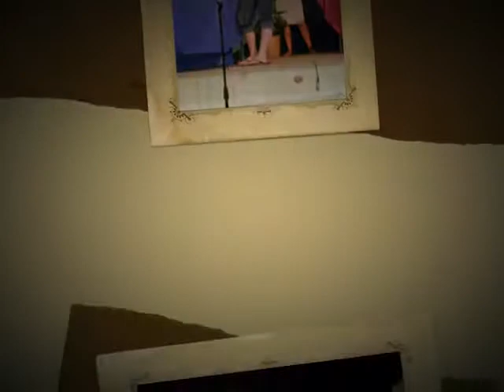Camp CoBeAc 2012